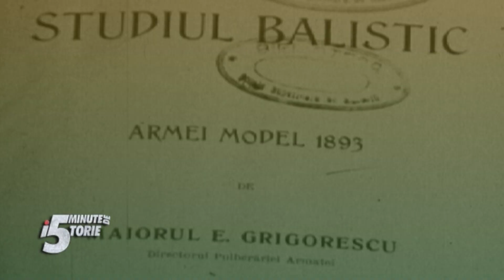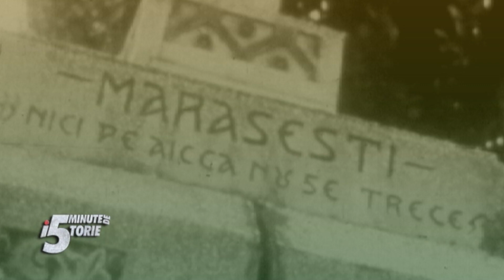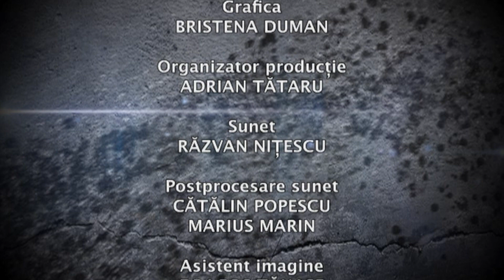5 minute de istorie cu Adrian Cioroianu: Generalul Eremia Grigorescu (Arhiva TVR)